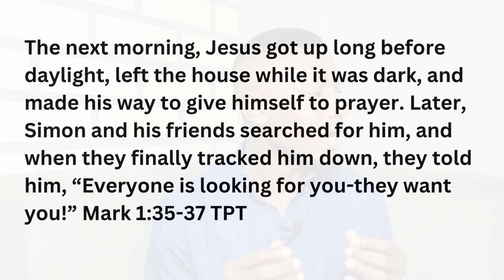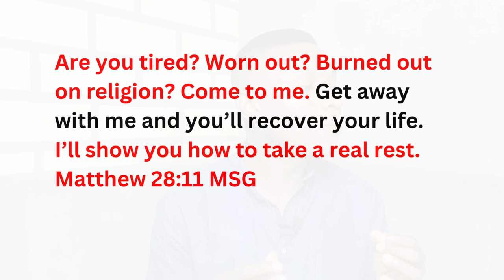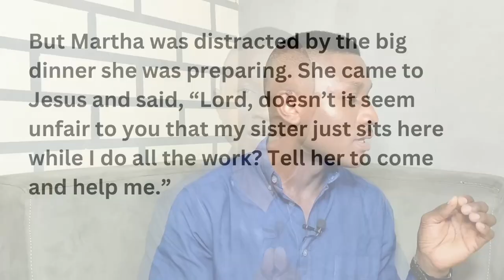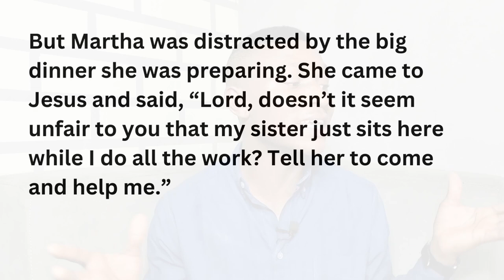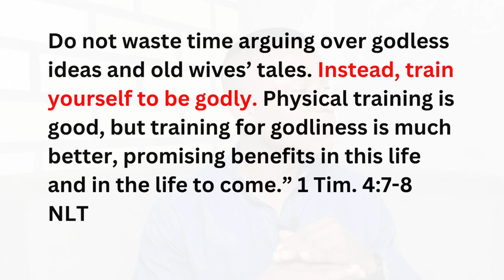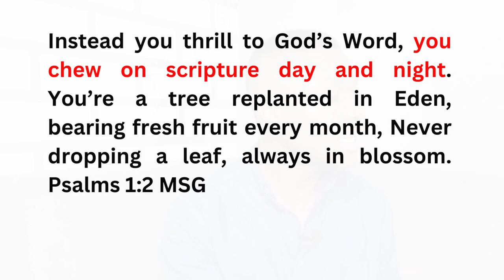HUSH! God wants Your Attention | Spend QUALITY TIME with God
You are always BUSY and you always will be, and in the midst of all the distractions in life, GOD says, Give me your Undivided Attention. I want to spend QUALITY TIME with you. There are so many things fighting for your ATTENTION, and the only profitable place to offer your attention is to SPEND QUALITY TIME with God.

Watch this Video and let me know what you think. I'm WAITING!

Tell me how this Video adds value to you.
I will love to hear from you in the COMMENT and get to talk more with you. Thank you and God bless you!

Talk later!

TIME STAMP:
00:00 - Intro
00:24 - Quality Time
02:16 - God's Love Language
03:27 - You'll Always be Busy
04:34 - God's Delight
05:10 - Get away from the distractions
05:27 - Quality Time  (Point to Note 1)
07:59 - QT (Point to Note 2)
10:33 - QT (Point to Note 3)
13:51 - CONCLUSION

I make Christian Videos on this Channel - with a broad variety of CONTENTS covering: Life, Relationship with God and other People, Romantic or Love Relationship, Godliness, Growth in Character and Spiritual Growth, Becoming More Like Jesus, and Learning How to live everyday life.

It is my pleasure to keep bringing contents like this your way, and I hope you are loving it; Give this Video a THUMBS UP and SHARE IT to others, as your way of supporting this CHANNEL and SUBSCRIBE to this Channel to help me keep doing this!